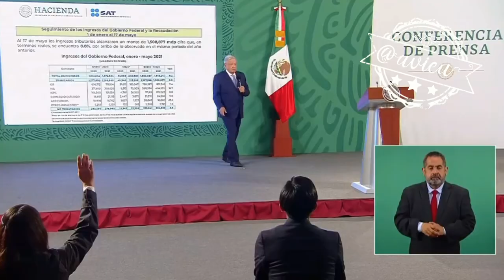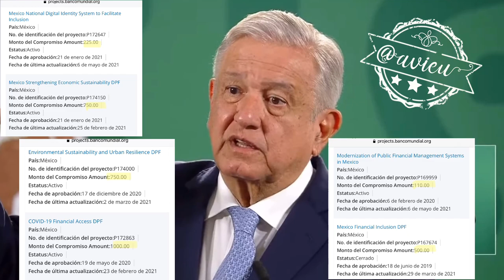Ahora sí le cayeron bien las calificadoras porque coinciden en que ya nos estamos recuperando🦆🤥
Ahora sí le cayeron bien las calificadoras porque dice que coinciden en que ya nos estamos recuperando en materia económica y en el caso de Pemex también vamos bien y SIN RECURRIR A DEUDA 🦆🤥